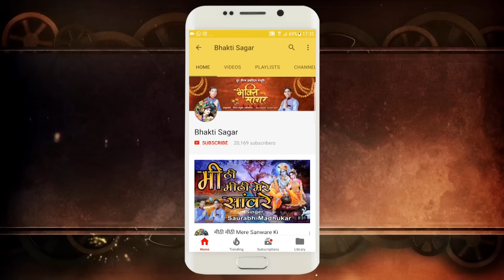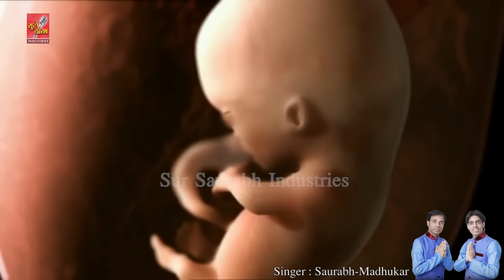Beti Ye Kokh Se Bol Rahi !! The Most Emotional Video !! बेटी की पुकार !! Saurabh-Madhukar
♪ Available on ♪

To Read Full Lyrics Of This Bhajan, Enable "Subtitles/closed captions" Button On Lower-Right Side of Youtube Window.

Beti Ye Kokh Se Bol Rahi
Singer : Saurabh-Madhukar
Lyricist : Ajay Nathani 'Ankush'
Music Label : Sur Saurabh Industries.

✱ Full Lyrics Of This Bhajan In English ✱

Beti Ye Kokh Se Bol Rahi, Maa Kar De Mujhpe Ye Upkar
Mat Maar Mujhe Jiwan Dede, Mujhko Bhi Dekhan De Sansaar

Bin Mere Maa Tum Bhaiya Ko, Rakhi Kisse Bandhwaogi
Marti Rahi Kokh Ki Har Beti, To Bahu Kahan Se Laogi
Beti Hai Bahan, Beti Dulhan, Beti Bin Suna Hai Pariwar

Nahi Janti Mein Is Duniya Ko, Maine To Jana Hai Tumko
Mujhe Pta Tujhe Hai Fikra Meri, Tu Maar Nahi Sakati Mujhko
Fir Kyu Itni Majboor Hai Tu, Maa Kyu Hai Tu Itni Laachar

Mai Beti Hun Mai Beta Nahi, Kya Mera Hai Maa Dosh Yahi
Mai To Kudrat Ki Rachna Hun, Tera Maan Banungi Bhoj Nahi
Teri Mamta Ko Mai Tarsh Rahi, Mat Chhin Tu Mera Ye Adhikaar

Agar Mai Na Hui To Maa Phir Tu, Kise Dil Ki Baat Btayegi
Matlab Ki Is Duniya Mai Maa, Tu Ghut-Ghut Ke Rah Jayegi
Beti Hi Samjhe Maa Ka Dil, Ankush Kar Le Beti Se Pyar

✱ Full Lyrics Of This Bhajan In Hindi ✱

बेटी ये कोख से बोल रही , माँ कर दे मुझ पे ये उपकार
मत मार मुझे जीवन देदे , मुझकों भी देखन दे संसार

बिन मेरे माँ तुम भैया को , राखी किससे बन्धवावोगी
मरती रही कोख की हर , बेटी तो बहु कहाँ से लवोगी
बेटी है बहन बेटी दुल्हन , बेटी बिन सुना है परिवार

नहीं जानती मै इस दुनिया को , मैंने तो जाना है तुझको
मुझे पता तुझे  है फिकर मेरी , तू मार नहीं सकती मुझकों
फिर क्यूँ इतनी मजबूर है तु , माँ क्यूँ है तूं इतनी लाचार

मै बेटी हूँ मै बेटा नहीं , क्या मेरा है माँ दोष यही
मै तो कुदरत की रचना हूँ , तेरा मान बनूँगी बोझ नहीं
तेरी ममता को मै तरस रही , मत छीन तू मेरा ये अधिकार

गर मै ना रहे तो माँ फिर तूं , किसे दिल की बात बताओगी
मतलब की इस दुनियाँ में माँ , तू घुट घुट के रह जाओगी
बेटी हीं समझे माँ का दिल , "अंकुश" करले बेटी से प्यार